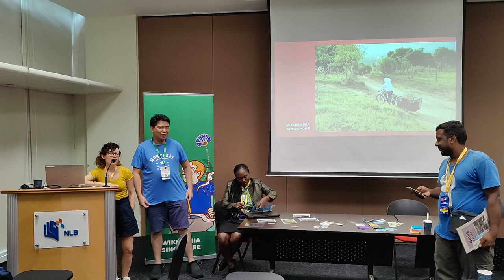Wikimania 2023 Final Words at the National Library, Singapore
Wikimania 2023 Final Words at the National Library, Singapore. Delivered by Angie Cervellera of Wikimedia Argentina and Butch Bustria, Philippines (Event Lead, ESEAP Wikimania 2023 Core Organizing Team)

Wikimania is the annual global conference of the Wikimedia movement, celebrating free knowledge projects like Wikipedia, Wikimedia Commons, Wikisource, Wikidata, Wikivoyage, Wiktionary and the volunteer community that makes them possible. It features presentations, discussions, meetups, training, and workshops on Wikimedia projects and related topics such as free and open-source software, free knowledge, and free content. The event fosters connection, learning, idea exchange, and fun among Wikimedians and free knowledge enthusiasts from around the world.

Wikimania 2023 was held from 16–19 August in Singapore at the Suntec Singapore Convention and Exhibition Centre and online. The theme for this 18th edition was Diversity, Collaboration, Future.